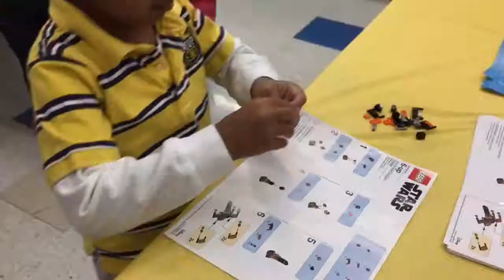Toys R Us Lego Star Wars X-Wing Mini Fig Build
Poe Damerons X-Wing mini fig pack, free from Toys R Us!